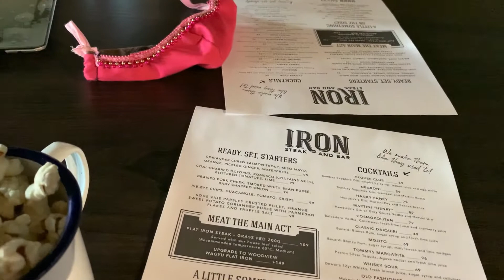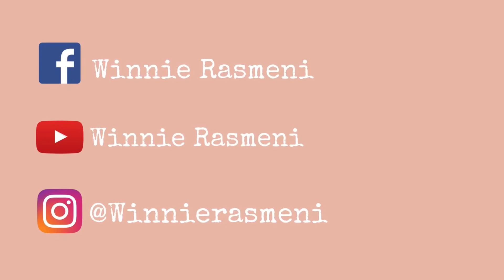THIS IS HOW WE SPENT OUR SUNDAY | VLOG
Come along, let’s show you how we spent our Sunday 😀